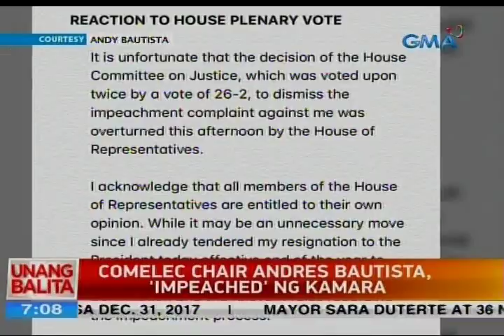UB: COMELEC Chair Andres Bautista, 'impeached' ng Kamara